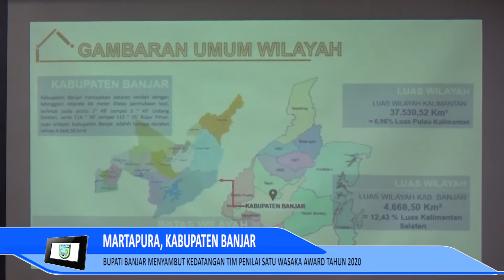(23102020INTANTV) Pemerintah Kabupaten Banjar Sambut Datanganya Tim Penilai Satu Wasaka Award 2020